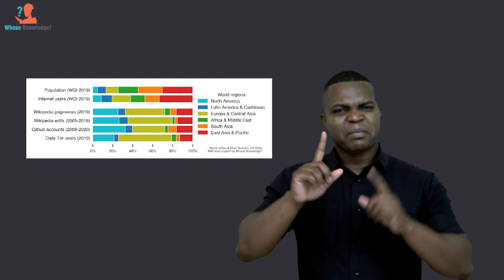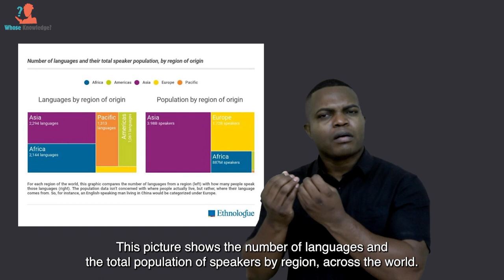State of the Internet's Languages Report | Summary Report | Language context: knowledge inequities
International Sign translation of the State of the Internet's Languages Summary Report.
Section: 3.1. Language context: geographical and digital knowledge inequities